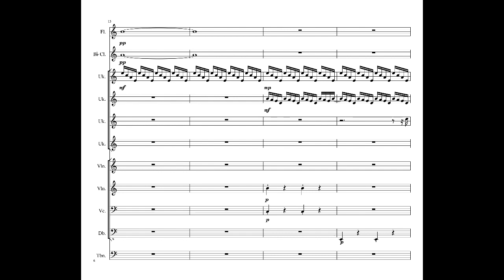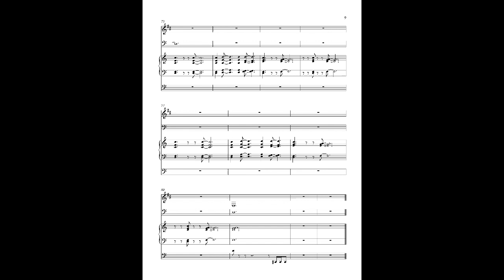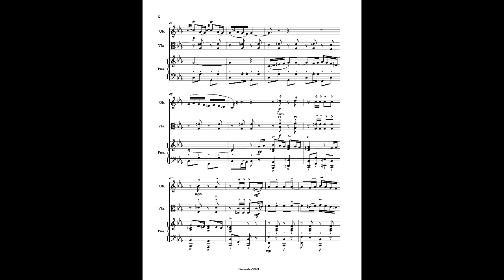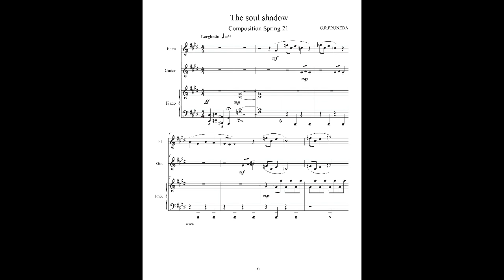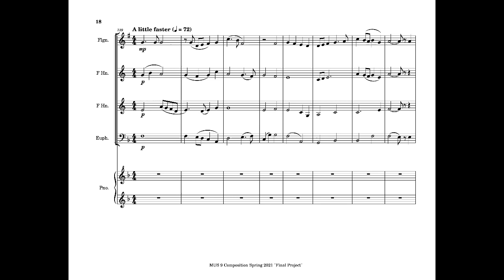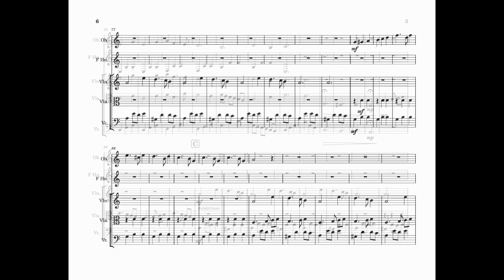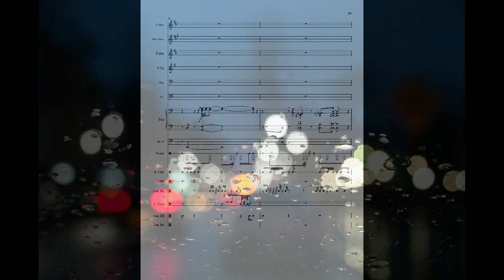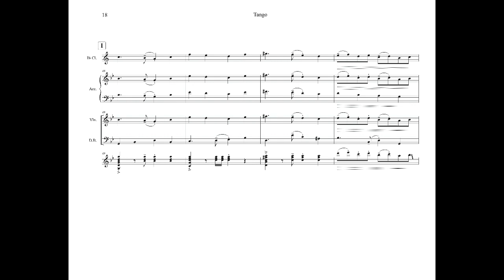"Emergence" Music Composition MUS 9 Recital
Twelve emerging student composers, students in Mike Dana's MUS 9 Composition class, will present a concert of new original music. These new works cover a wide range of styles, influences, and instruments. We hope you'll join us for these world premieres and support these talented young composers.